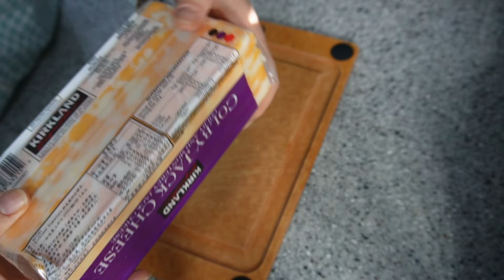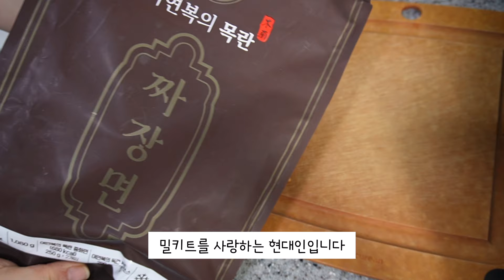vlog)먹을 때만 세상 부지런한 사람 여기 있습니다 / 꿔바로우, 양꼬치, 불고기전골, 아보카도김밥, 김치칼제비, 애호박전, 코스트코치즈, 목란짜장면, 바나나브레드 / 자취요리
안녕하세요!